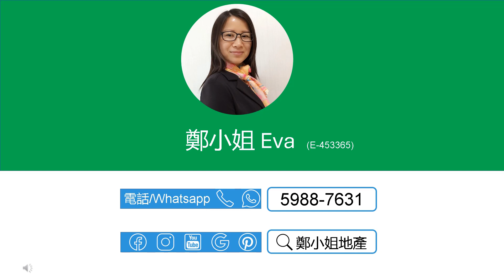[售]嘉熙1房低層🔥減價15萬🔥，連露台，寵物天地，實用率高，間格分明，設施齊備，交通便利，酒店大堂，核心地段，科學園區 【鄭小姐地產】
[售]嘉熙1房低層🔥減價15萬🔥，連露台，寵物天地，實用率高，間格分明，設施齊備，交通便利，酒店大堂，核心地段，科學園區

樓盤資料*：
🔸樓盤：嘉熙低層
🔸按揭: 首置最高可借634.5萬(90%),非首置最高可借564.0萬(80%)-1000萬林鄭 Plan
🔸實用：339呎
🔸建築：0呎
🔸間隔：1房
🔸屋苑設施：會所，泳池
🔸交通：屋苑提供穿梭巴士前往大埔及沙田區，並有巴士及小巴服務往大學站、馬鞍山、觀塘及荃灣等地
🔸配套：屋苑周圍環境優美，毗鄰科學園、海濱長廊、超市和食肆，步行即可到達，讓您輕鬆享受生活
🔸網上商城 , 上面有大量嘉熙及白石角荀盤，每日更新

聯繫我們，查詢和預約睇盤：
⭕地鋪：香港沙田置富第一城樂薈85-86地鋪
🥇香港地产代理监管局牌照: E-453365
📘公司牌照: C-000982

English
[Buy]SOLARIA(嘉熙), 1Rooms, Lower floor🔥$150K reduction🔥,Future hot spot area, promising investment,Within walking distance of HK Science Park

Property Info*：
🔸Estate: Solaria, Pak Shek Kok
🔸Price：$7.05M ($20,796/ft²)
🔸Size (Net)：339Sq.ft
🔸Size (Gross.)：0Sq.ft
🔸Layout：1 Rms
🔸FAC.: Clubhouse, Swimming Pool,
🔸Trans.: Conv. transp. w/ multiple buses & minibusses going to Univ. Station
🔸Lifestyle: Near Sci. Park
🔸Online Store for more listings in Solaria and Pak Shek Kok, updated daily

🥇EAA#: E-453365
📘Company EAA#: C-000982

🔹 Landlord Representative
🔹 Relocation Service